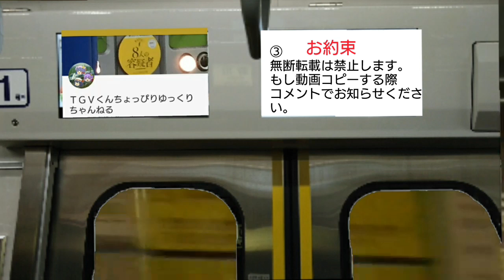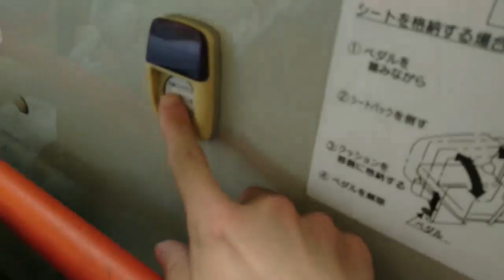消え行くCNGバス都営バス【秋26】旧エアロスターに乗って来ました【乗車記録】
消え行く天然ガス路線バス記録です